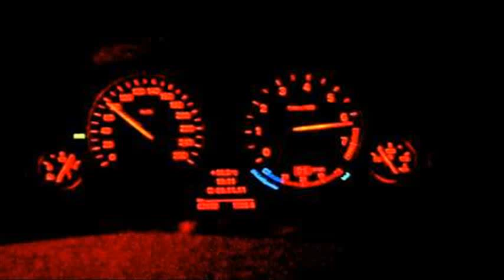bmw 520i 0-60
bmw e60 520i 0-60
bmw 5 series 0 60
bmw 5 series performance figures
bmw 525d performance figures